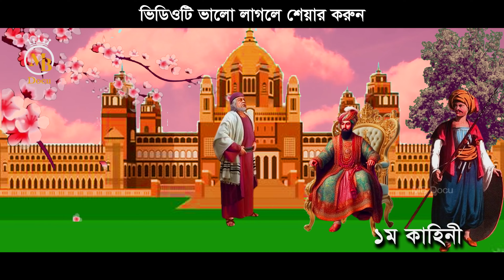বড়পীর আব্দুল কাদির জিলানী (রহ.) এর অবিশ্বাস্য ১০টি কারামত Abdul Qadir Jilani Karamat | Mb Docu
আল্লাহর অলিদের সত্য ঘটনার Allah Oli True Story

Script & Vocal: Advocate Mostaque Bahar এডভোকেট মোস্তাক বাহার
Edit & Color: Oishi Talukder ঐশী তালুকদার
Lebel: Mb Docu এমবি ডকু

** ANTI-PIRACY WARNING
* আমাদের কোন থাম্বনেইল, অডিও বা ভিডিও কপি করলে আইনগত ব্যবস্থা নিতে পারি, তাই কোন কপি করবেন না। কপিরাইট এমবি গ্যালারি প্রোডাকশনের জন্য সংরক্ষিত।
* Copying any of our thumbnails, audio or video may take legal action, so please do not copy. Copyright reserved for MB Gallery Productions.